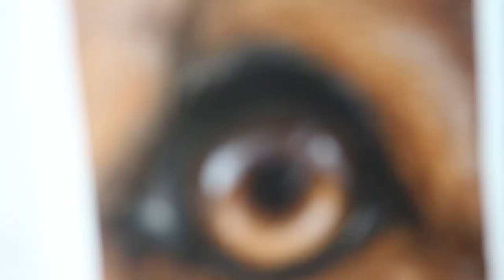How to Paint: DOG EYES with Oil Paint or Acrylic Paint - Golden Dog Eye Tutorial - Oil Painting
Hey artists!

Let's learn how to paint realistic golden dog eyes!

Eyes are easily one of my favorite things to paint, but they sure can be tricky to get right (and it's super obvious when they're wrong!). Hopefully this tutorial sheds some light on the topic.

► Want to paint realistic wildlife easily?  ◄
The Wildlife Painting Academy is your secret weapon for painting beautiful animals.

Materials Used:

Paint:
Winsor & Newton Winton Oil Colour Paint
Gamblin Artist's Oil Colors

Mediums and other liquids:
Winsor & Newton Liquin Original
Mona Lisa Linseed Oil
Mona Lisa Odorless Paint Thinner
Gamblin Gamvar
Mona Lisa Gold Leaf Size Adhesive
Gold Leaf (Imitation)
Gold Leaf (Genuine)
Liquitex White Gesso

Other:
H.J. White Taklon brushes

Filming Equipment:
Canon Rebel T5i